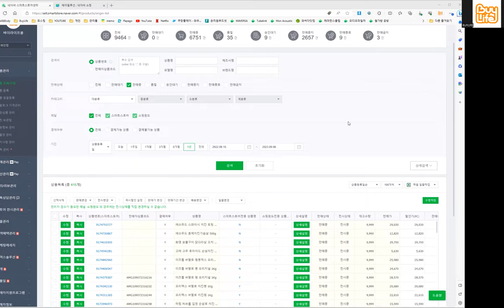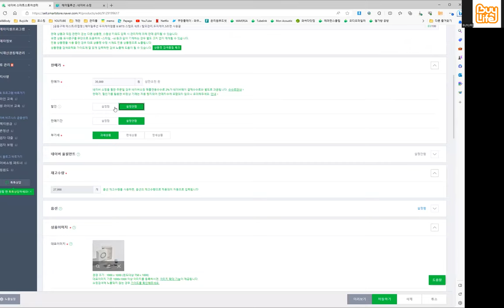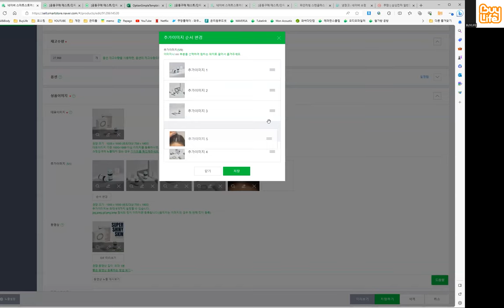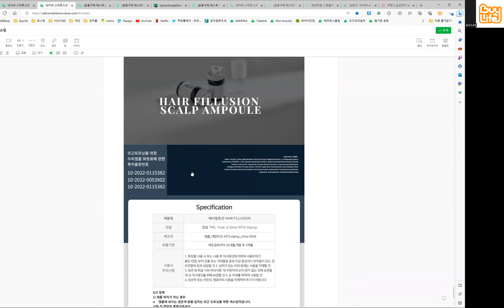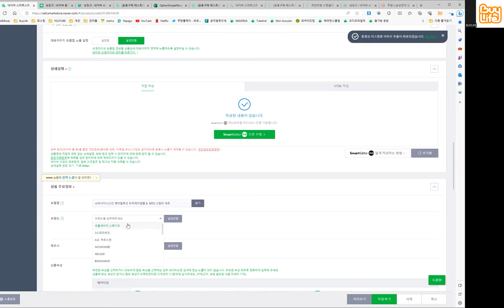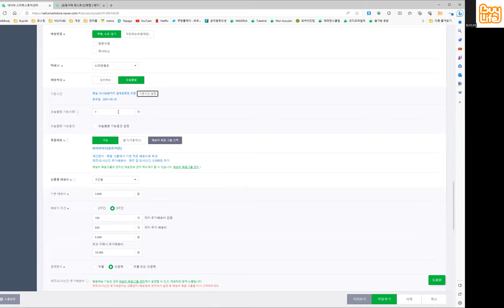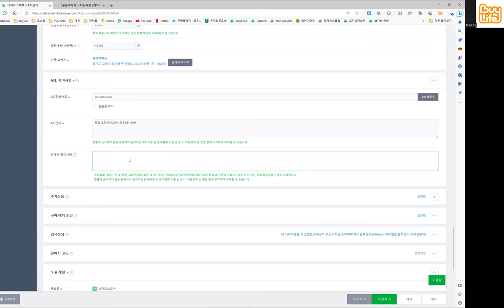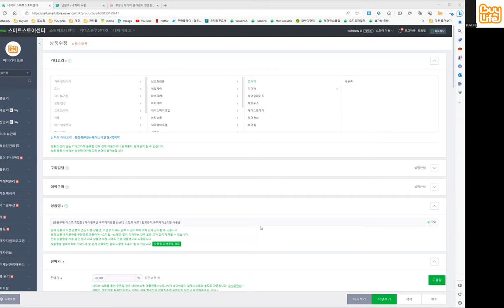스마트스토어 초보자도 쉽게 따라하는 상품등록 방법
00:00 인트로
9:56 상품명 설정
12:57 부가세 설정
15:50 옵션 설정
20:31 상품이미지 설정
23:58 상세페이지 설정
31:43 상품 주요정보 설정
40:41 상품정보제공 고시 설정
43:58 배송비 설정
50:21 반품/교환 설정
53:53 추가상품옵션 설정
55:17 구매혜택 설정
57:54 검색 설정
59:46 노출 설정

(쇼핑몰 아카데미) 실시간으로 질문을 하고 답변을 얻을수 있는 단톡방입니다

네이버 스마트스토어 상품등록은 이 영상 하나로 끝납니다 ^^